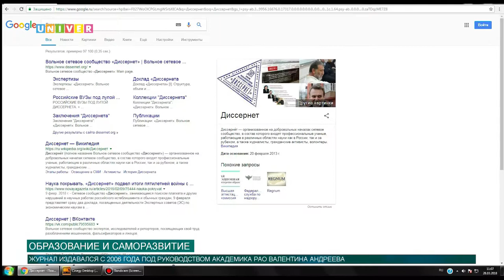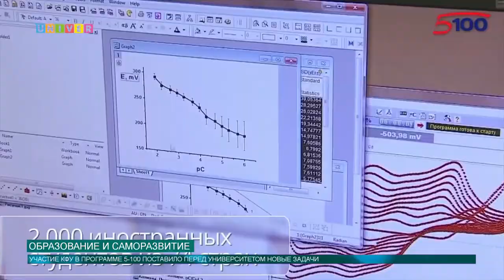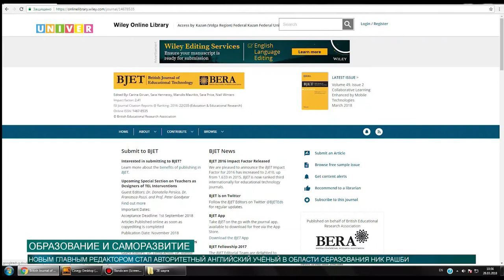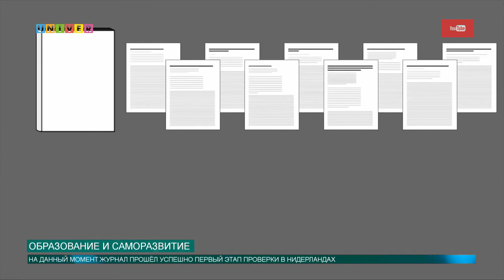Образование и саморазвитие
Казанским федеральным университетом издаётся свыше 15 журналов. Одним из них является научный рецензируемый журнал «Образование и саморазвитие», который издаётся с 2006 года. О том, как происходит трансформация журнала в связи с приходом новой редакторской команды, расскажет Диана Шилова